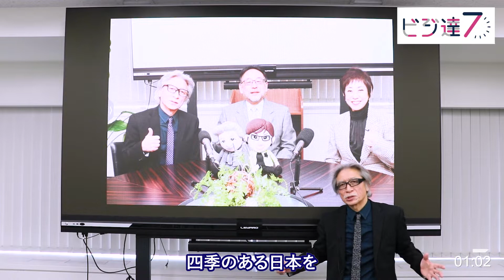〈ビジ達7 vol.114〉2022年の里山資本主義「多くの社会課題を抱える今、藻谷浩介氏が里山資本主義の活かし方を語る!」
7分間でワクワクするビジネスが見えてくる！
【中島セイジのビジ達7】〈ビジ達7 vol.114〉多くの社会課題を抱える今、藻谷浩介氏が里山資本主義の活かし方を語る!
です！
①株式会社クオーターバック
②おすすめ！ ビジネス系月刊CD

③中島セイジについて

1955年北海道生まれ。1985年に企業マーケティングおよび広告戦略を中心にプランニングを行う
1993年には中小企業を主体とした企業戦略研究会「αクラブ」を開設、主宰。
2015年、北海道十勝の芽室町での「MEMUROワインヴァレイ構想」に向け、
2017年から「里山と生きる協会」の発起人として活動。

④その他 中島セイジ コンテンツ

⑤アップデートコーチングCLUB